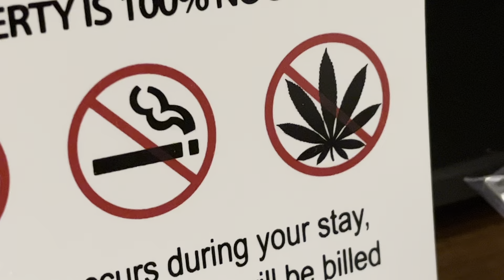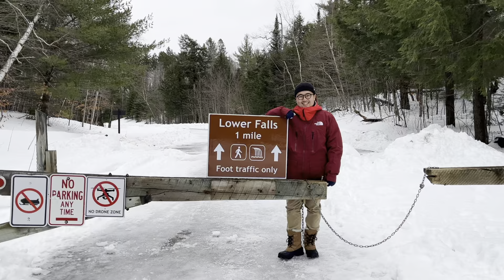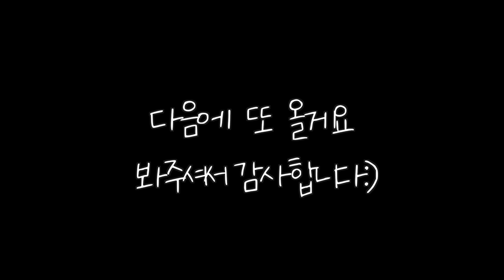[미국육아브이로그] 인생은 멀리서 보는걸로 (U.P 여행, 어퍼페닌술라, Tahquamenon 폭포, 빙판길 조심, 인생 피자)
안녕하세요 도하맘입니다.
여행을 다녀온 후 겨울잠이 많아져서 영상을 오랜만에 올리게 되었습니다.
기다리신 가족 및 친구 여러분께 양해의 말씀을 올리고,
얼굴을 보고 전하진 못하지만 모두 새해에 행복하시고 늘 건강하시길 바랍니다.

오늘 영상엔 쿠키가 있습니다.

조악한 영상 늘 봐주셔서 감사합니다 ❤️